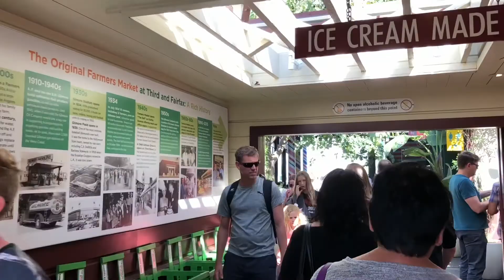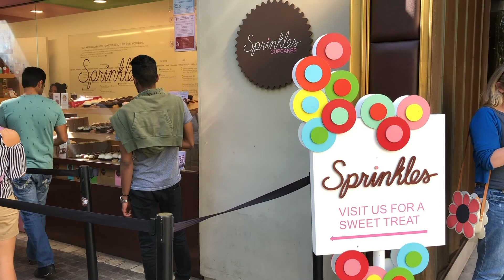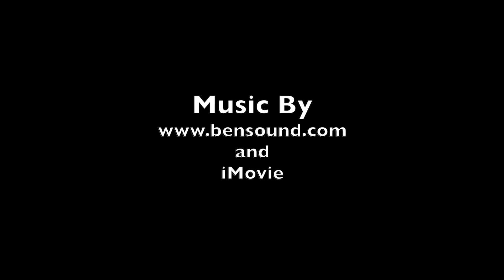VISITIAMO IL MERCATO A LOS ANGELES - VIVERE IN AMERICA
In attesa delle vostre richieste per la serie Vivere in America vi porto a visitare il famoso Farmers Market di Los Angeles e l'annesso centro commerciale The Grove mostrando i volti della gente comune di LA.